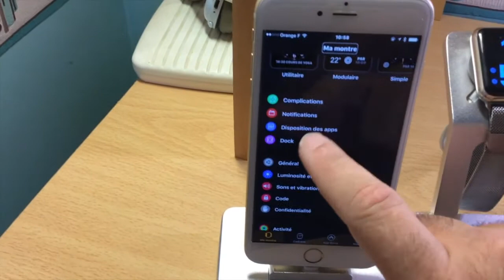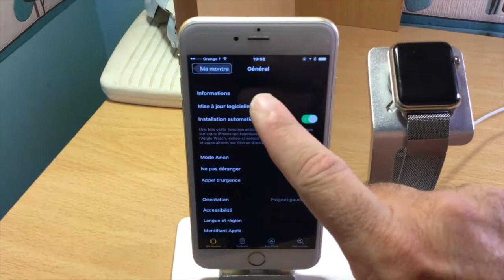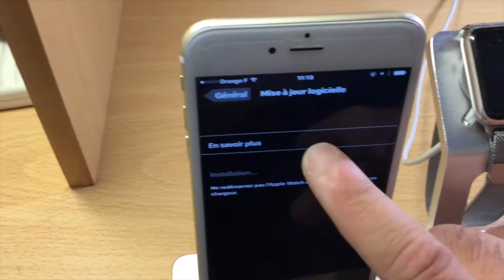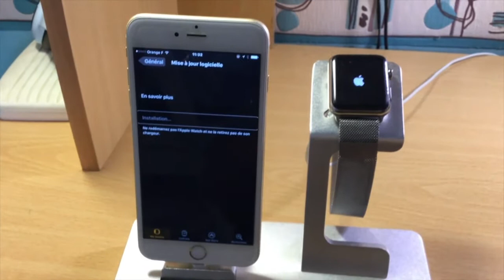Comment Installer Watch OS 3 Et Avoir Les Dernières Nouveautés Watch OS 3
Salut à tous voici la vidéo qui montre comment installer watch os  3 pour bénéficier du jumelage de plusieurs iPhones sur cette même montre Apple watch  os 3 vous offre plus de personnalisation.